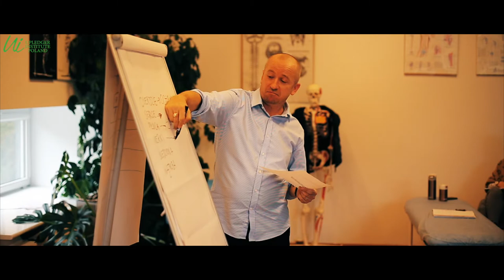FLOW - spotkanie wykładowo-warsztatowe 2022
Spotkanie z okazji 10-lecia działalności Upledger Institute w Polsce.

zdjęcia, montaż, udźwiękowienie: Paweł Galus